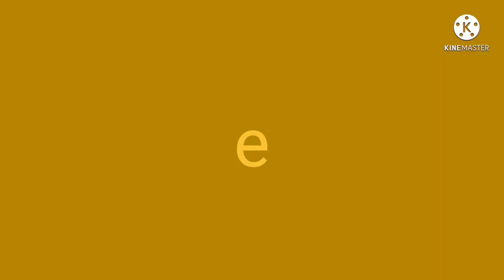e 0 to efinity [1/1,000]